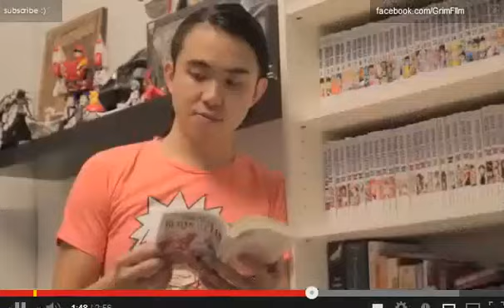"How Men Think In Relationships" a short film by Jared Lee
If you thought the Facebook post, "How Men Think In Relationships" was funny as a post... Just wait until you see this short film it inspired.  Film maker Jared Lee of Jared Lee Tee Vee did a superb job.  You can see the original Facebook post at.